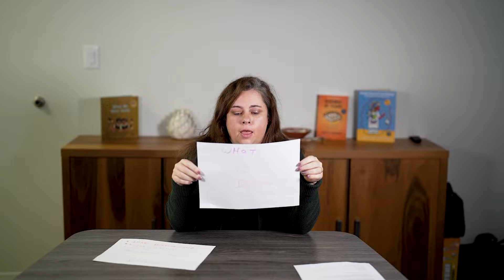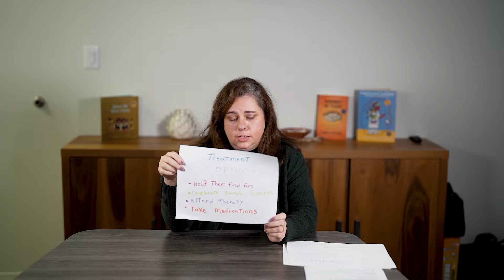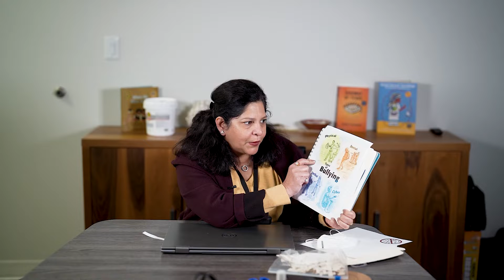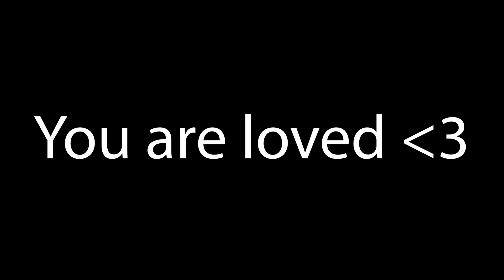Mental Health Tips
In this video the mental health team covers some common challenges students on reserve face.